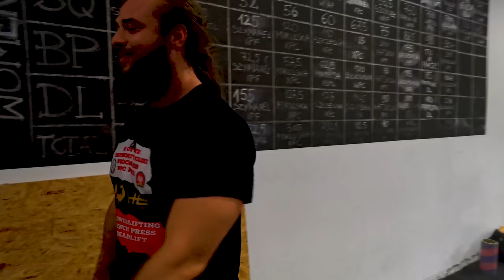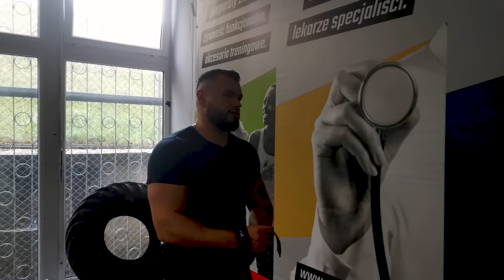Jak powinien wyglądać DOSKONAŁY Przysiad? || VLOG TRENINGOWY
Film ten powstał za pomocą Gimbali od firmy DJI ARS! Sprawdźcie koniecznie ich asortyment!

Nauczymy Cię Jak Legalnie Płacić Niskie Podatki, Ograniczyć Papierologię, Unikać Urzędów, Zabezpieczyć Się Prawnie i Uczynić Biznes Kuloodpornym!

Koniecznie sprawdź nasz Netflix Trójboju Siłowego!